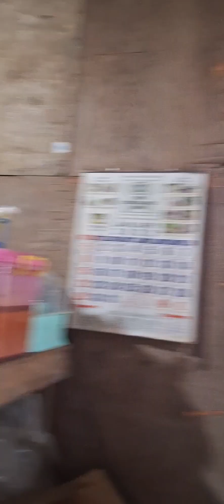Nagluto sila ng pancit para sa bisita 😊